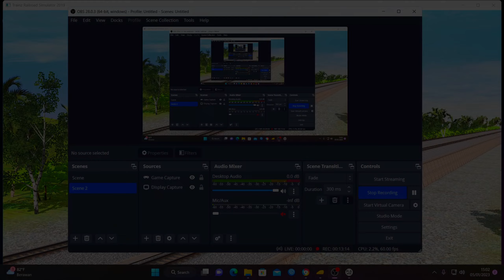8 Kereta Api Melintasi Jalur Rel Turunan dan Tanjakan-8 Trains Crossing descent and Uphill Railroads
Hallo Teman teman , ini video baru kakak, kali ini, kakak membuat video tentang 8 Kereta Api Melintasi Jalur Rel Turunan dan Tanjakan-8 Trains Crossing descent and Uphill Railroads Track | Trainz Simulator 2019 | Muslim Railfans ID. semoga teman teman suka ya, yuk simak keseruan videonya sampai tuntas, dan jangan lupa, like, share, comment dan subscribe ya.! Selamat Menonton

Gameplay : Trainz Simulator 2019
Tentang game:
Trainz Simulator 2019 adalah game kereta api yang sangat realistik, banyak diminati oleh gamer dan konten kreator didunia, juga banyak kreator yang membuat MOD berupa kereta api atau lokomotif atau gerbong kereta atau bahkan rute peta perjalanan dinas yang sangat nyata dengan aslinya, dan bahkan game ini digunakan sebagai sarana belajar mengemudi kereta api, oleh masinis pemula bahkan profesional, karena rute peta perjalanan dinas dibuat seperti aslinya.

Spesifikasi Komputer yang digunakan :
Specifications of the computer used :
CPU : AMD Ryzen 5 3400G 3.70 GHz
Motherboard : Asrock A320m HDV
Graphics Card : RX 6600 Fighter
Memory : 16,0 GB 8X2 DDR4 3300MHz
SSD Drive : WD Green 240 GB
HDD : WD 500 GB
Case : Gaming
Power Supply : Power Supply : Corsair CV Series CV650 80 Plus Bronze
Monitor : MSI Optix MAG273"

ALSO WATCH OTHER VIDEOS LIST BELOW
The channel for Game and Train Simulator lovers